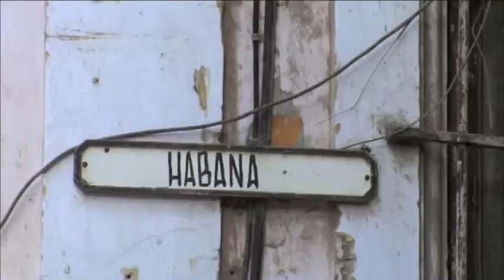Save The Last Dance... Cuba Mozart Fred Vegas.m4v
Love and music and dance - this is a life!

Fred, Ginger, Mozart, Cuba, Vegas